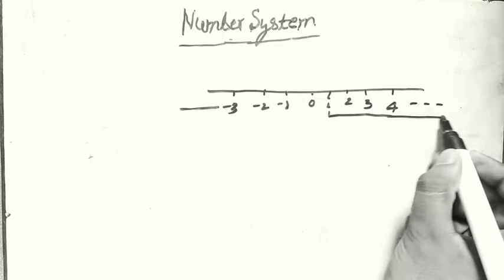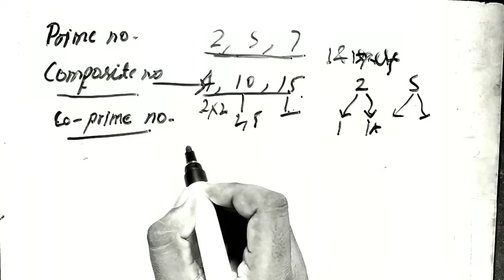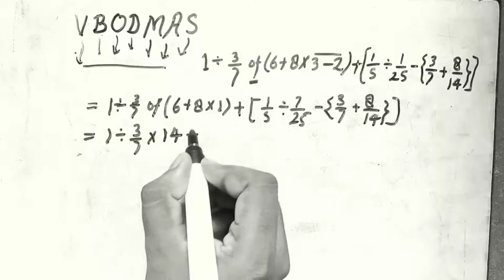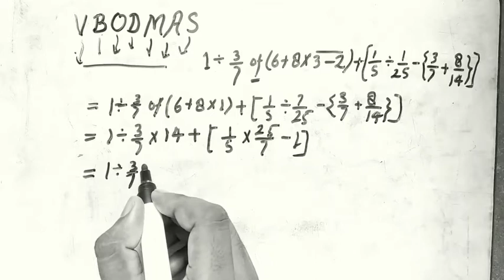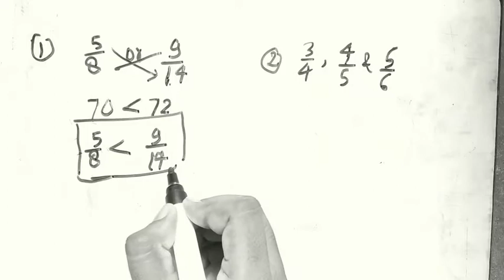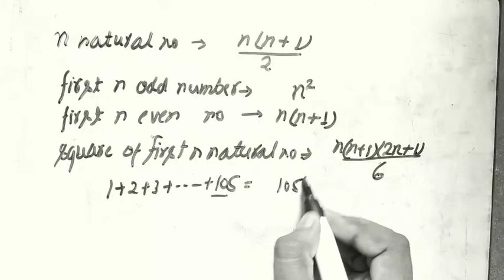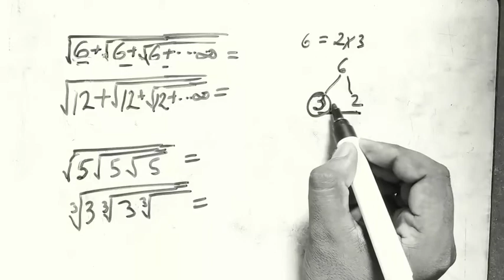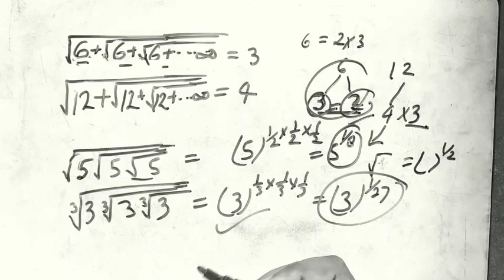Number System | संख्या पद्धति | Number System Best Explanation with Concept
RRB ntpc group D ke MATH syllabus ko follow karte hue number system se suruaat ki gy hai.
   To aap log apne concept ko clear kijiye aur mind ko boost kijiye.

Hemant Study Circle